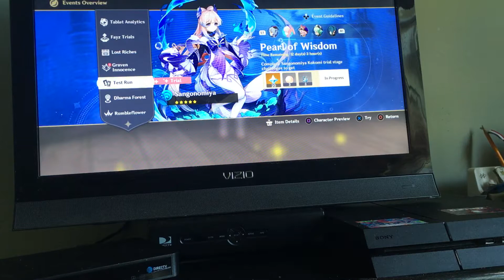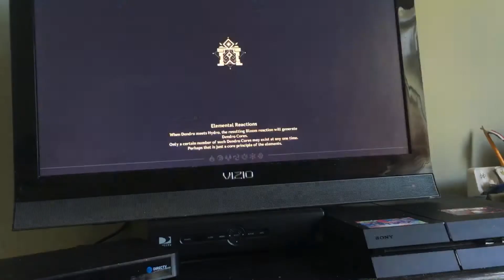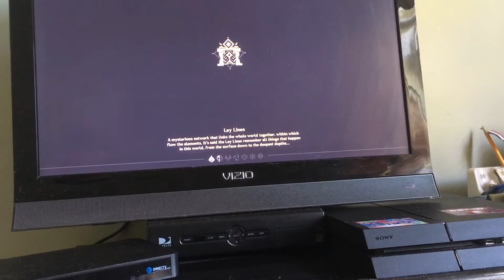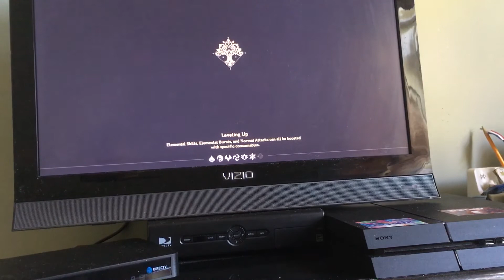Genshin impact test run 9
This includes the character’s ganyu, sangonomiya, dori, sucrose and xingqiu.